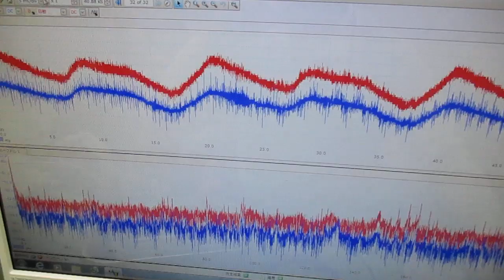新しい超音波制御技術 ultrasonic-labo